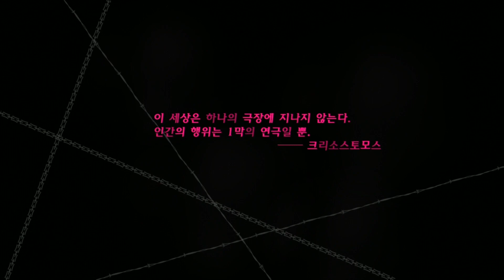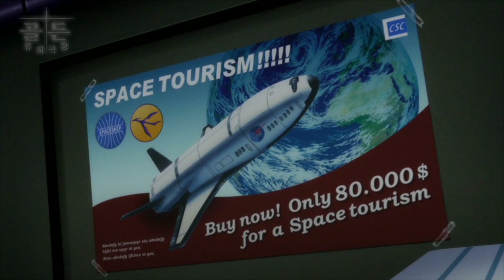연애호러 캐서린(CATHERINE) 1화